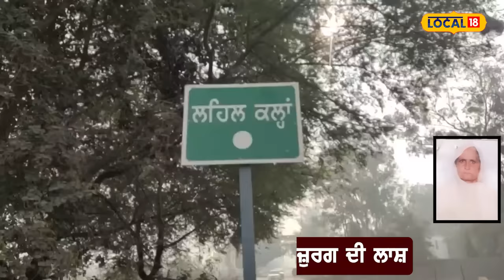ਨੂੰਹ ਨੇ ਤੜਕਸਾਰ ਸੱਸ ਨੂੰ ਉਤਾਰਿਆ ਮੌਤ ਦੇ ਘਾਟ, ਬਿਹਾਰ ਦੀ ਹੋਣ ਕਾਰਨ ਸੱਸ-ਨੂੰਹ ’ਚ ਰਹਿੰਦੀ ਸੀ ਤਕਰਾਰ